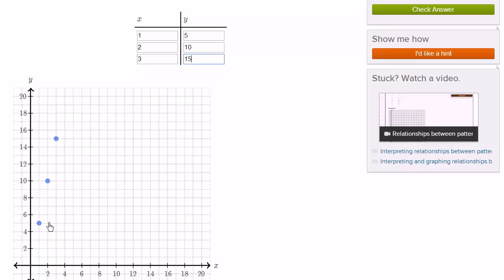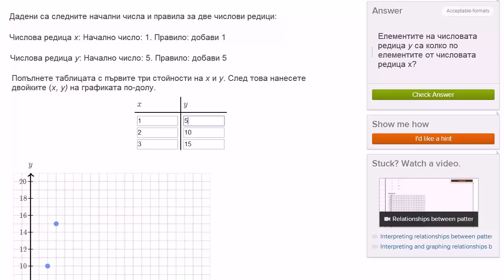Числови редици на графика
Видео урок от Khan Academy: